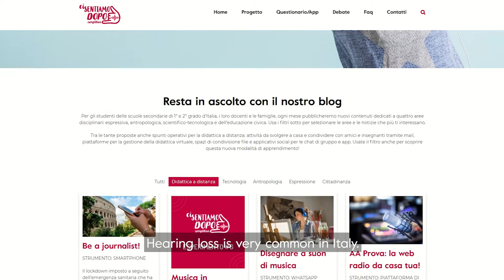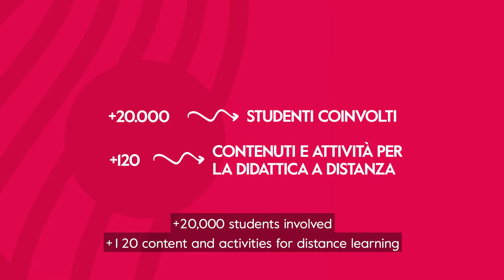Amplifon Ci Sentiamo Dopo - Listen Responsibly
With our project Cisentiamodopo - Listen Responsibly we are virtually going around Italy’s schools to make the younger generation aware of the importance of responsiblelistening.

Thousands of students and a lot of experts and colleagues joined the initiative, learning and sharing meaningful contents about prevention, healthy hearing and inclusive communication during our virtual roadshow in the schools.

No matter the age, prevention and care of our hearing are essential to our health and to live all the emotions of sound.
In this video you can get a taste of the experience.